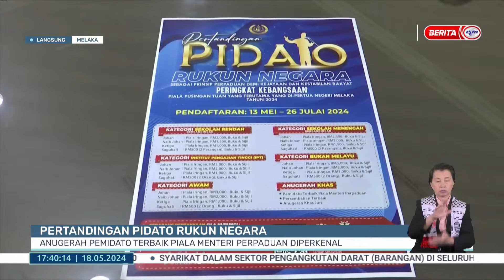18 MEI 2024 - BERITA WILAYAH- WILAYAH SELATAN